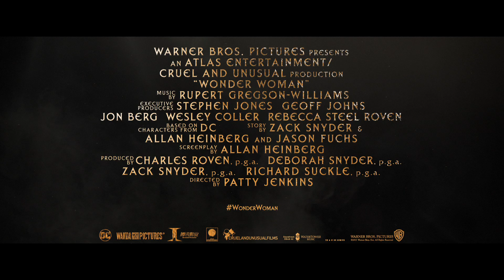WONDER WOMAN TV90 GODDESS CHINA